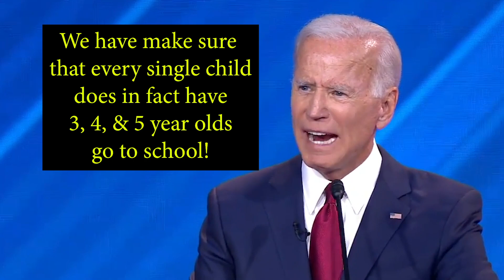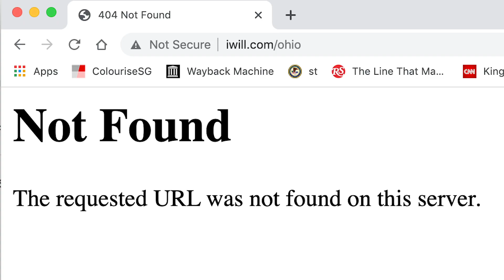Joe Biden For Senate | Joe Biden 2020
PLEASE vote Joe Biden for U.S. Senate!